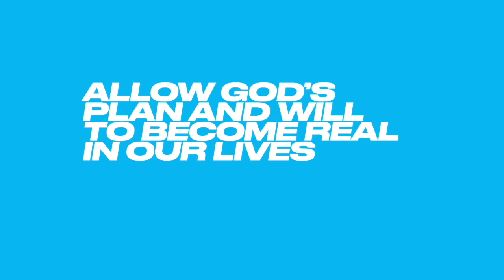PATHWAYS OF HOPE: "ALLOW GOD'S PLAN AND WILL IN YOUR LIFE"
Feast of St Rupert

PATHWAYS OF HOPE: SHORT REFLECTIONS ON THE DAILY GOSPEL READING -  "ALLOW GOD'S PLAN AND WILL IN YOUR LIFE"

JOHN 11:45-56

45Many of the Jews therefore, who had come with Mary and had seen what he did, believed in him;
46but some of them went to the Pharisees and told them what Jesus had done.
47So the chief priests and the Pharisees gathered the council, and said, "What are we to do? For this man performs many signs.
48If we let him go on thus, every one will believe in him, and the Romans will come and destroy both our holy place and our nation."
49But one of them, Ca'iaphas, who was high priest that year, said to them, "You know nothing at all;
50you do not understand that it is expedient for you that one man should die for the people, and that the whole nation should not perish."
51He did not say this of his own accord, but being high priest that year he prophesied that Jesus should die for the nation,
52and not for the nation only, but to gather into one the children of God who are scattered abroad.
53So from that day on they took counsel how to put him to death.
54Jesus therefore no longer went about openly among the Jews, but went from there to the country near the wilderness, to a town called E'phraim; and there he stayed with the disciples.
55Now the Passover of the Jews was at hand, and many went up from the country to Jerusalem before the Passover, to purify themselves.
56They were looking for Jesus and saying to one another as they stood in the temple, "What do you think? That he will not come to the feast?"

Video by: Atty. Ted Te: Human rights lawyer. Faculty member. Regional director for Western Visayas-Lingkod ng Panginoon, Sector evangelization head-Pathways. Former spokesperson-Supreme Court.